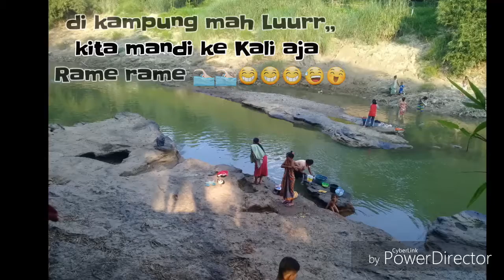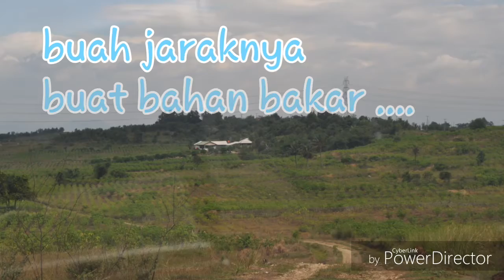Suasana kampung sukasari jaman dulu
inilah suasana kampung sukasari jaman dulu,di bandingkan sekarang tahun 2022 sungguh bikin geleng2 kepala karena perubahannya begitu drastis banget,banyak tanah yang bergundukan dimana mana ,sawah sawah sudah pada di doserin ,semua sawah pada rata semua, ini semua hanya tinggal kenangan,semoga warganya  yang masih ada disini semoga kelak pada pindah/di gusur suatu saat nanti hidupnya bisa lebih baik dan sukses jauh lebih baik dari yang kemarin kemarin Aamiin ...